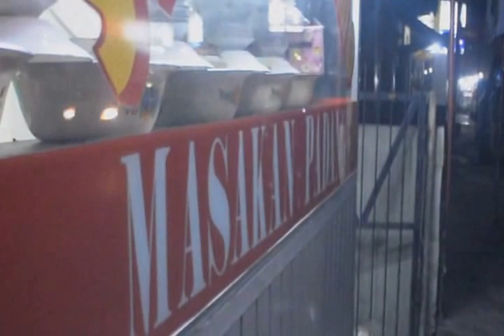Kawah Kamojang - Kampung Sampireun - Cipanas Garut